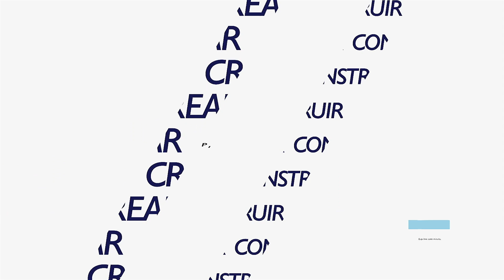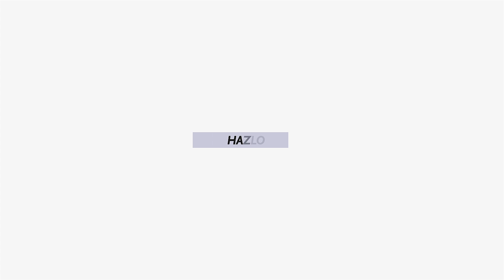Viviendo sin Filtros (2da. Parte) | Desplumadas | T2 E03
Dos mamás y una experta te dicen la verdad y dan consejos sobre la maternidad y la vida sin filtros.

Bloguers, profesionistas, pero mamás ante todo. Una psicóloga y terapeuta, especialista en atender a niños, adolescentes y jóvenes para mejorar su bienestar y rendimiento; nuestra tercera invitada es abogada de profesión, bloguer, y madre de 3, emprendedora con tecnoestética en donde promueven la belleza y el cuidado de la piel con productos de marca “no comercial”.

Con el conjunto de sus conocimientos nos dan un programa semanal lleno de verdades sobre temas de la vida cotidiana (que pueden parecer muy comunes, pero están llenos de dificultades), y como sobrellevarlos.

Ana Paola Villegas, Odette de la Mora y Deborah Massiel son tres mujeres que siempre piensan fuera de la caja. Ellas son Desemplumadas